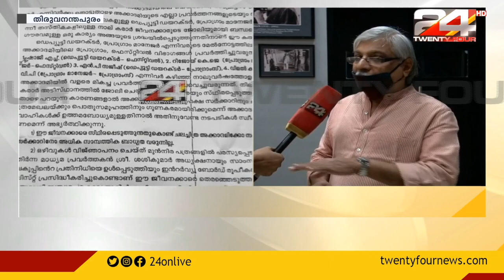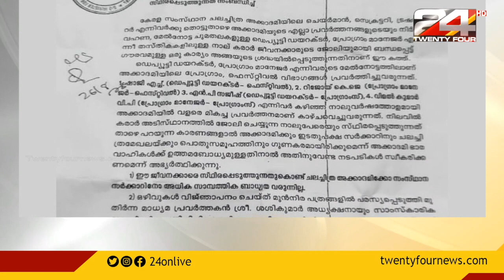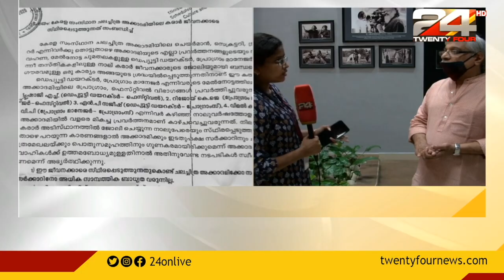നിയമനവിവാദത്തിൽ ജാഗ്രതക്കുറവുണ്ടായെന്ന് സമ്മതിച്ച് ചലച്ചിത്ര അക്കാദമി ചെയർമാൻ കമൽ